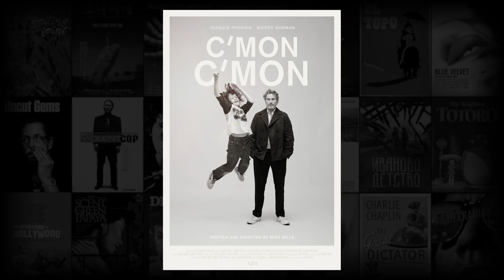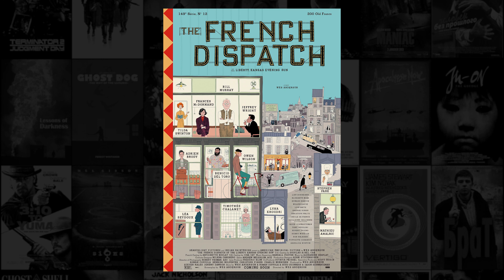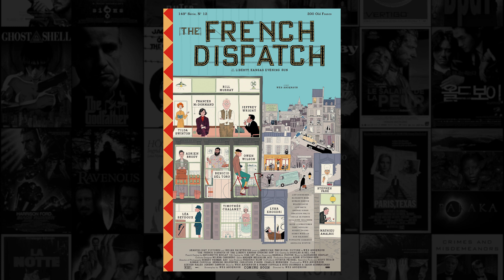Разговоры о Кино 52 - 2021 год в кино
Подкаст Разговоры о Кино преодолел экватор 2022 года, а это значит что настало время обзора 2021-го. В уже устоявшемся формате 5x5, мы обсудим лучшие фильмы, найденные нами на бескрайних просторах ломящегося от яств (и язв) кино-поля, а так же зачитаем и обсудим топы наших дорогих слушателей.